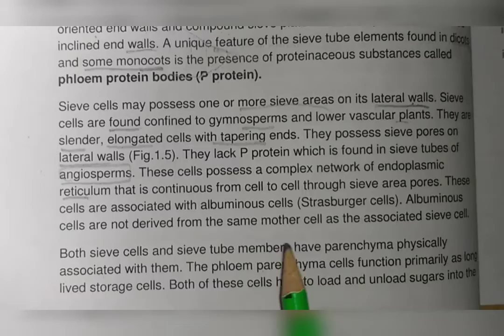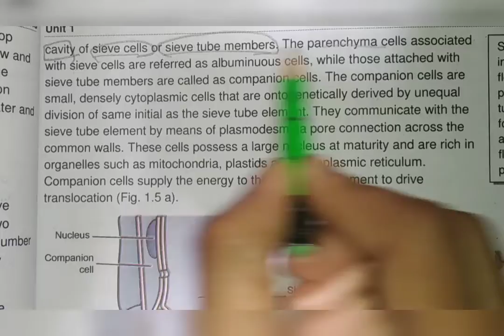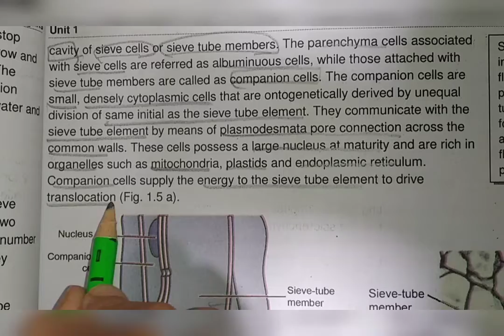BBYCT -135 phloem part - 4 IGNOU bscg jan 22